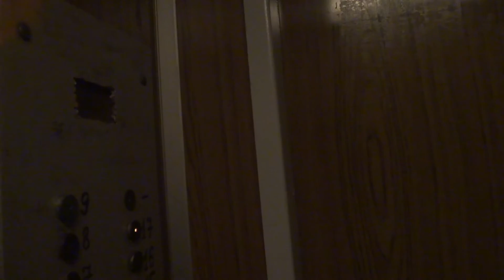Электрический лифт (г. Химки), V=1 м-с, г-п 320 кг (104)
Бабакина 3